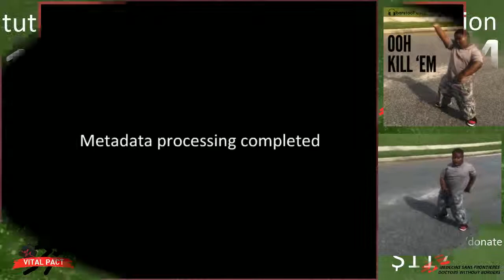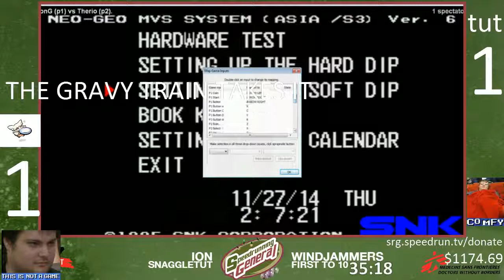Windjammers Matches Ion vs Snaggletut and Ion vs Therio